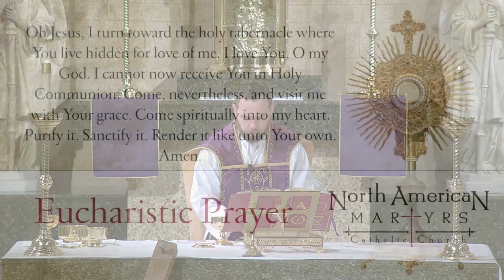Third Sunday of Lent - March 12, 2023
Third Sunday of Lent - March 12, 2023 from North American Martyrs Catholic Church in Lincoln, Nebraska.